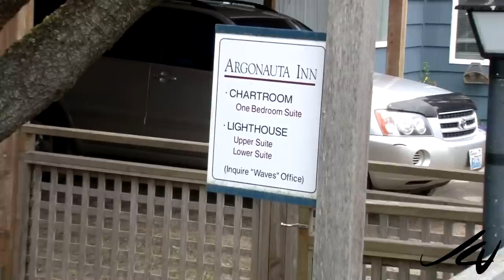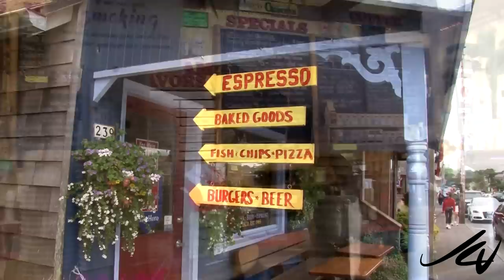Cannon Beach, Oregon - Doing it Right - YouTube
There's a place along the the Oregon Coast that is about as welcoming as a place can get.  Really who doesn't like a large beach, old growth rain forests and a charming town, Cannon Beach, Oregon.
Oh yeah and I think we all like flowers of which there is an abundance of.